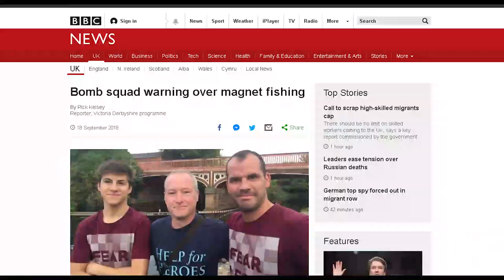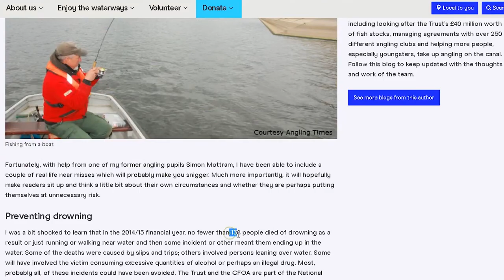Is It Against The Law To Go Magnet Fishing ?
So with all the bad media coverage recently about magnet fishing we look at the by-laws that the canal and river trust are quoting to scare people from taking up the hobby magnet fishing.

The media are also writing scare tactic head kines like "dangers of magnet fishing" etc etc but its so they can sell more papers.

.MORE VIDEO"S.

Magnet Fishing Finds - Even MORE Weapons FOUND!

Magnet Fishing UK - Crime Scene Evidence FOUND?

Magnet Fishing Finds - Gun FOUND in Preston Canal (police involved)

Criminal Dumping Ground FOUND! - Magnet Fishing UK

Magnet Fishing Finds - Stolen Motorbike And Gun Parts FOUND!

.UK Magnet Buyers.

115KG  POT MAGNET

120kg pull single magnet

200kg pull single magnet

300kg pull single magnet

600lb pull double Magnet

uolor 400kg pull double magnet

1000lb pull single magnet

520kg pull single magnet

.US Magnet BUYERS.

165lb pot magnet

330lb pot magnet

1146lb Huge magnet

OTHER KIT

grapple hook

550 Para Cord

Go Pro Metal camera Housing

Rode Mic

Go Pro Floaty